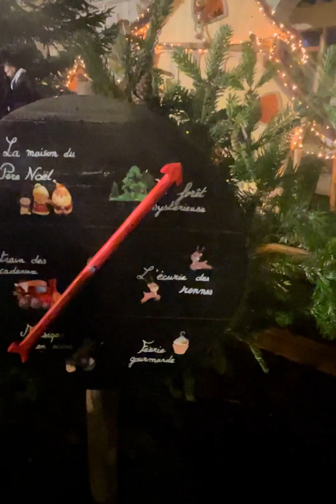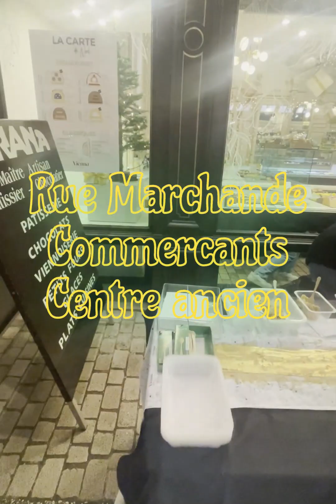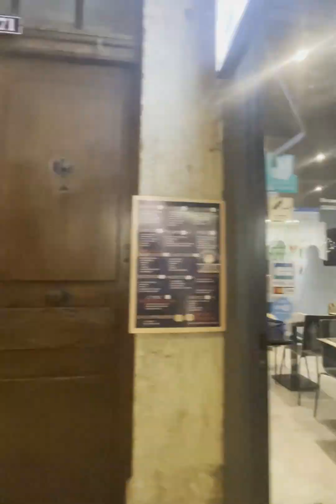Fête des Lumières 2023 Vienne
Réalisée pour l'association des commerçants du centre ancien
et le service international de la Ville suite à mon stage effectué le 23 novembre 2023 à la Mairie (Duoday).